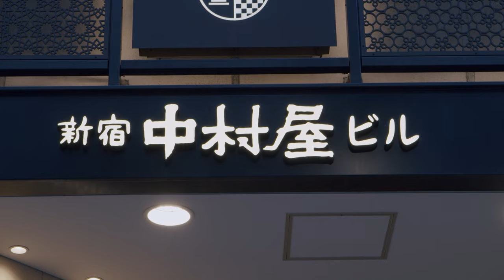In memoriam, words left by Toshio Nihei | Speech at "the Pan de Lodeve Popularization Committee"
Mr. Toshio Nihei, the technical advisor of Donq Corporation who introduced the authentic baguette to Japan, passed away suddenly in Paris, France in early July 2022.

Mr. Nihei was called a legend by bakers in the baking industry for his overwhelming technical skills and extensive knowledge. He was active in both internal and external seminars, and devoted himself to teaching and supporting young Japanese boulangers who were going to compete in the world. In recent years, he has also devoted himself to the promotion of Pain de Lodeve as a technical advisor to the "Pain de Lodeve Promotion Committee"
In 2018, he renovated a room in an apartment near his home and opened the atelier "Archives du pain français en hommage au hommage" where visitors can browse books and reports by Professor Carvel, who introduced authentic French bread to Japan, as well as other valuable bread-related materials he personally financed and translated.

I (Reiya Watanabe) am currently making on a documentary film about bread in Japan, and our relationship began when I had the opportunity to interview Mr. Nihei in the process.
He was very attentive and courteous to a young outsider like myself, and gave me intensive lectures at his atelier for more than six hours on numerous occasions.
At lunch time, he personally baked bread, pizza, and even prepared a cheese fondue set for one person and served it to us with wine.
We had been exchanging e-mails until a few days before he passed away, and I had seen pictures of him in Paris in good health, so I was really surprised and deeply saddened by his passing.

I wanted to express this sadness in some way, so I decided to publish here the closing speech he gave at the "Pain de Lodeve Promotion Committee 10th Anniversary Party" held last year at Shinjuku Nakamuraya.
【Toshio Nihei】
Toshio Nihei was born in Kanagawa Prefecture in 1947 and joined Donq Co. Since his training in France in 1983, he has been active in internal and external seminars, and has made efforts to teach and support young Japanese bakers who go to global competitions.
He was in charge of the bread for the dinner at the G7 Climate and Energy Environment Ministerial Meeting held in Sapporo in April 2023. He is called a legend by bakers in the bread industry for his overwhelming technical skills and wealth of knowledge.